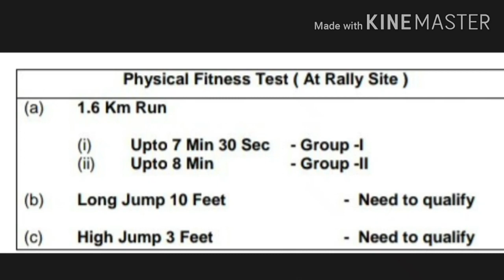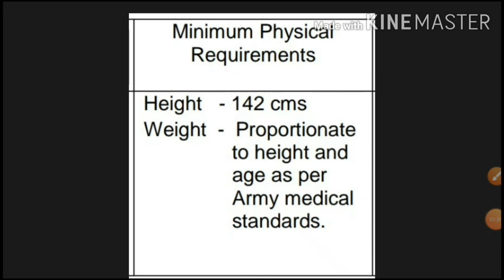Girl army bharti eligibility || Girls height, weight, Running, qualification || Girls army rally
✅आप मेरे Instagram पर कोई भी सवाल पूछ सकते हैं 👉👇👇
Hello friends aaj hum aapke liye lekar aye hai Girls army bharti eligibility video. Is video me humne girls Indian army bharti ki poori jaankari di h. Ki girls ko army me selection pane ke liye height, weight kitna hona chaiye or running kitni hoti h & qualification kya hoti h. Friends Agar aapko video achi lage to like kijiye and iss channel ko subscribe kr lijiye.